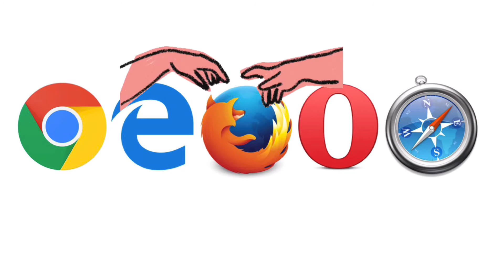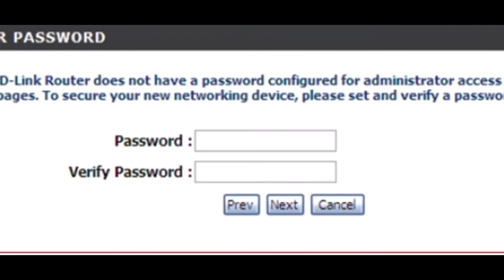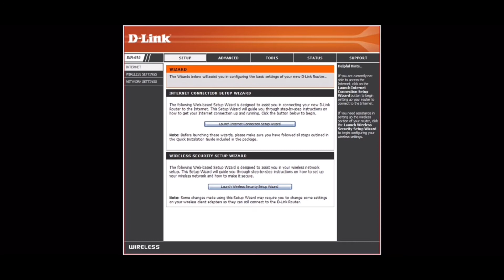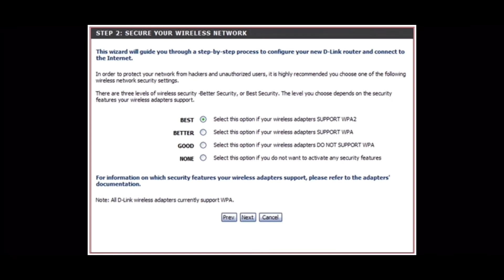How to Configure DHCP on a D-Link Wifi Router in 1 Minute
Configure DHCP on a D-Link Wifi Router
d-link DHCP configuration
d'link DHCP disabled
desabilitar dhcp d link
d'link router dhcp setting
d'link dhcp settings
dhcp modem or router
dhcp modem router
dhcp modem settings
dhcp modem telmex
router dhcp configuration
router dhcp enable or disable
router dhcp server
router dhcp configuration with packet tracer
router dhcp server configuration
router dhcp relay
router dhcp not working
router dhcp range
router dhcp cisco
router dhcp configuration commands
router dhcp cisco packet tracer
mikrotik router dhcp configuration
tenda router dhcp configuration
tp link router dhcp configuration
router dhcp disabled
tp link router dhcp disabled
dhcp dlink router
desactivar dhcp router tp link
router dhcp error
mi router dhcp error
dhcp en router
router dhcp failure
router dhcp forwarding
router dhcp helper
huawei router dhcp configuration
router dhcp ipv6
dhcp ipv6 router packet tracer
dhcp settings router tp-link
tenda router dhcp client list
dhcp tp link router
router dhcp mode
dhcp error mi router
netis router dhcp configuration
netgear router dhcp settings
router dhcp option 61
router dhcp on or off
dhcp on cisco router
dhcp on router
dhcp server on router
router dhcp packet tracer
router dhcp pool
dhcp wireless router packet tracer
dhcp pool cisco router
configurar router dhcp packet tracer
servidor dhcp router packet tracer
router dhcp server packet tracer
router dhcp setting
router dhcp static ip
router dhcp switch
router dhcp server enable or disable
router dhcp vs server dhcp
dhcp wifi router
dlink wifi router dhcp configuration
wireless dhcp router
tắt dhcp modem viettel
modem dhcp
como desabilitar dhcp modem vivo
modem dhcp kapatma
dhcp router configuration
dhcp router configuration in packet tracer
dhcp router configuration in cisco packet tracer
dhcp router on a stick
dhcp router settings
dhcp router option
dhcp router cisco
dhcp router access point
dhcp router cisco packet tracer
dhcp router commands
dhcp router config
dhcp router configuration cisco
dhcp dlink router
dhcp en router
dhcp con router cisco en packet tracer
dhcp router or switch
dhcp router or modem
dhcp router or server
dhcp router option 3
dhcp on router
router dhcp relay
dhcp router switch
mikrotik router dhcp server configuration
router as dhcp server
dhcp server configuration router
cisco router dhcp server
dhcp router to router
dhcp router vs server
dhcp router vs windows server
dhcp router vlan packet tracer
dhcp wifi router
wireless dhcp router
2 dhcp routers same network
installation:

CONNECT DSL MODEM TO TELEPHONE
Make sure that the telephone cable is connected into the back of your DSL modem (In the Line Port) and also connected to a telephone in the wall &
When you pick up your telephone you should then have a dial tone, if your phone is an active line.

CONNECT DSL MODEM TO PC with a Network Card with ethernet cable).plug the Ethernet cord into the back of the DSL modem (in the LAN Port) and then into the back of the PC (to your /Ethernet Card).

configuration
-Make sure your mobile phone or your computer is connected to the Internet. You'll need to be connected to the Internet in order to access the router's page.
by wifi or by ethernet cable from your modem to your PC or laptop

Step 1 :
Open a web-browser such as Internet Explorer
and enter the IP address of the router ( 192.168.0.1)

Step 2:
Username: Admin
Password: Leave it blank by default

Step 3: Click Setup Wizard

Step 4: Click Next

Step 5: Set a New Password or leave blank

Step 6: Click Next

1-   Choose DHCP Then click Next

Step 7: Click
connect to save your settings
Once the router is finished rebooting click continue.

Step 8 : Click
Launch wireless Security setup wizard

Step 9 : Click Next

Step 10 : Type Your
WIFI name then click  Next

Step 11 : Select BEST
( WPA2 ) Then click Next

Step 12 : Type your
WIFI password then click Next

Step 13 : Click Save